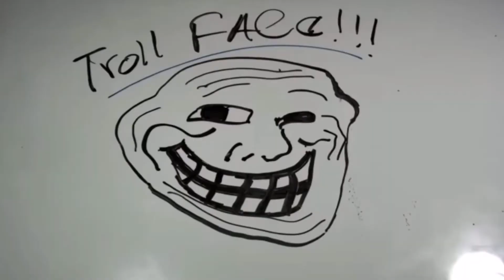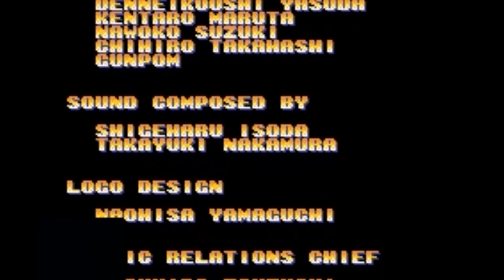La Entrega Simple pero Buena - The King of Fighters EX - MarioCuddles777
Estamos en otro título de la saga KOF, que es de Gameboy Advance, que salió en el mismo año del KOF 2002.

Sé que hicimos el EX 2, pero de todos modos, quise traer esta entrega que tampoco lo conozco.

Esta vez veremos que solamente estoy con los personajes clásicos de la saga que siempre me escojo.

Antes de que jugara este juego, tuve que jugar con el Hero Team para desbloquear a Iori.